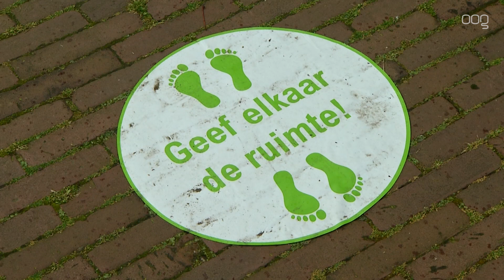Urban Walk verplaatst naar begin oktober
De Urban Walk wordt op zondag 4 oktober gehouden. Het evenement stond eerst in het voorjaar gepland, maar werd vanwege het coronavirus afgelast.

Er zijn diverse maatregelen getroffen om de wandeltocht alsnog te organiseren, zoals het starten in kleinere groepen en een ruim opgezet evenemententerrein zodat er anderhalve meter afstand gehouden kan worden.

Urban Walk start en eindigt in het Noorderplantsoen. Deelnemers kunnen kiezen uit een route van 11 of 18 kilometer lengte. De wandeltocht gaat langs diverse stedelijke locaties in Groningen. Op die manier kunnen de deelnemers de stad op een andere manier bekijken.